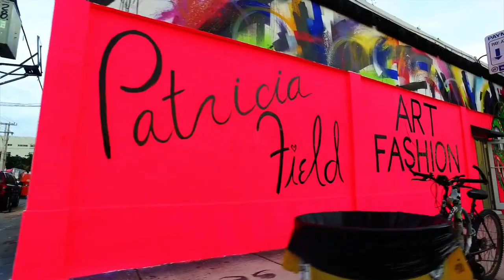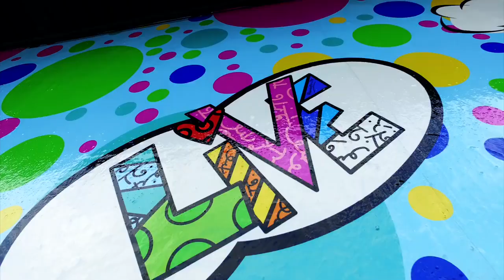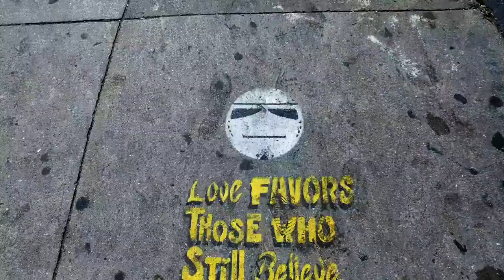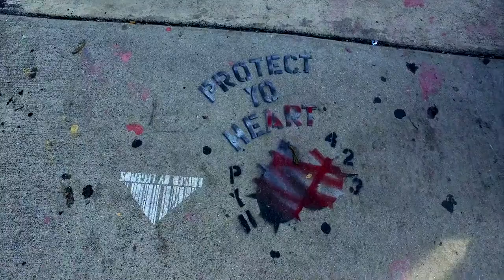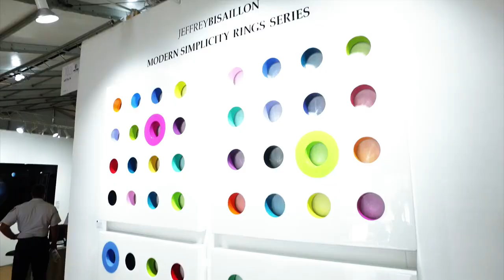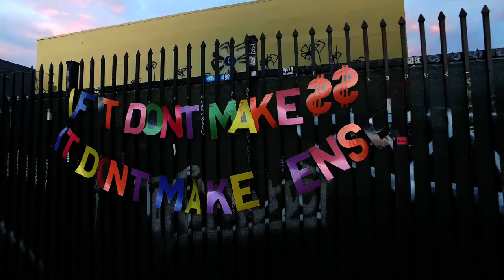ART BASEL 16